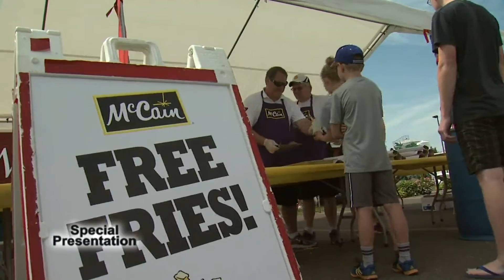Celebrate National French Fry Day in the French Fry Capital of the World!!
Sample Free McCain French Fries in the town of Florenceville-Bristol as the community celebrates National French Fry Day.